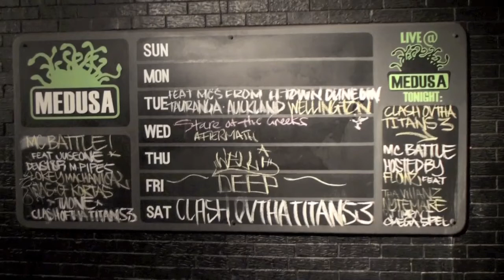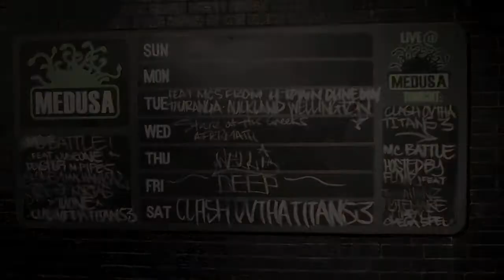CLASH OF THE TITANS 3-KORTAZ vs LOKI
set up by TUONE,hosted by FLOWZ,video directed & edited by DEVAST8R